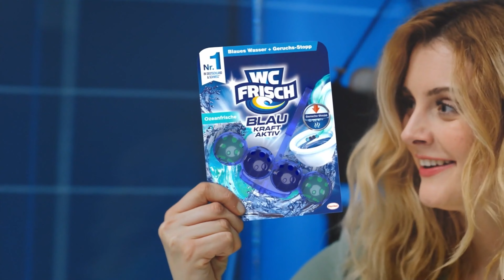Super RTL/Toggo, Programmtrailer, Werbeblock Schweiz, 05.08.2023